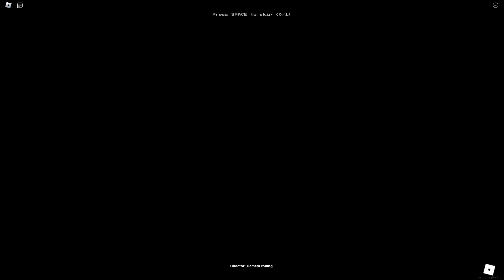Apeirophobia Level 0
Apeirophobia is a horror/backrooms game
made by Polaroid Studios